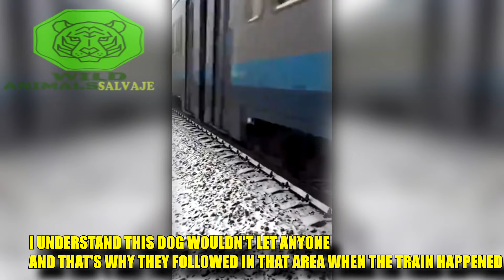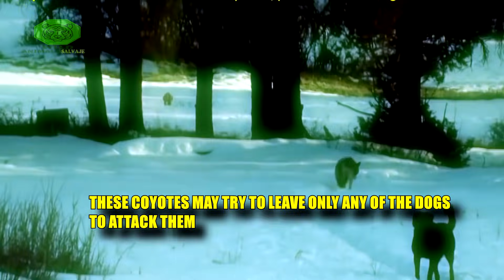ROTTWEILER vs COYOTE (PERRO SALVA A SU AMIGO)(THE DOG SAVES FRIEND FROM BECOMING THE COYOTE'S FOOD)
Un Perro De la raza rottweiler defiende a su compañero un perro de un tamaño mas pequeño de su agresor,un coyote con mucha hambre.
Las especies animales distintas al ser humano responden a un diseño natural que implica, entre otras cosas, que su conducta está gobernada fundamentalmente por el instinto; es decir, por un conjunto de impulsos que condicionan las reacciones del animal frente a determinados estímulos.

Rottweiler dog defends his companion a dog of a smaller size from his aggressor, a hungry coyote.

Sebuah anjing Rottweiler membela temannya anjing ukuran yang lebih kecil dari agresor, Coyote lapar.
alam kepada masyarakat Indonesia dan India di mana sebagian besar kunjungan saya berasal dari